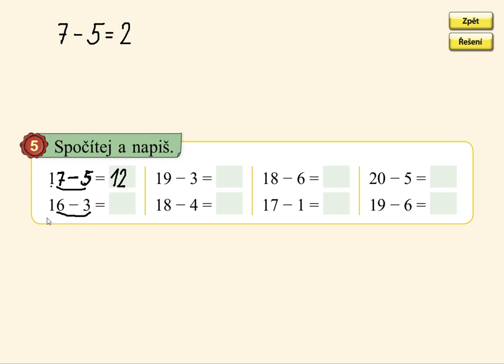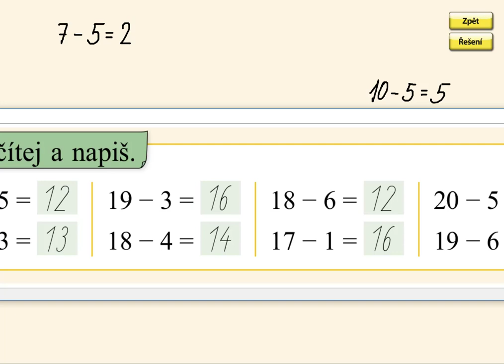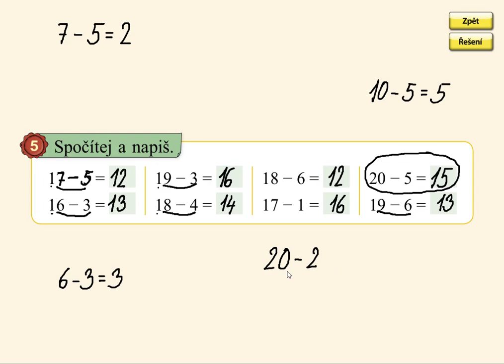Odčítání do 20 (typ: 18-6; 20-3), MATÝSKOVA MATEMATIKA 3. DÍL - POČÍTÁME DO DVACETI, str. 50, cv.5